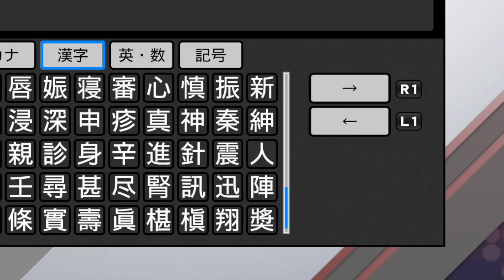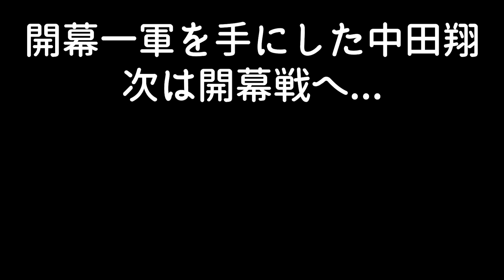高卒で中日ドラゴンズ入団へルーキー中田翔物語が始まる【プロスピ2019】（ライブダイジェスト）1話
大将への一歩へ